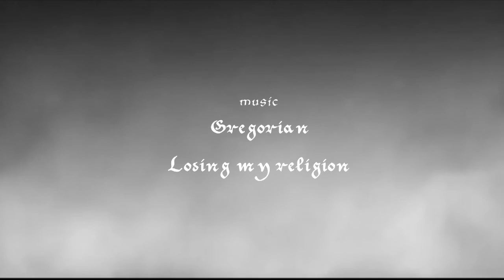R.E.M - Losing my religion (cover by Gregorian)